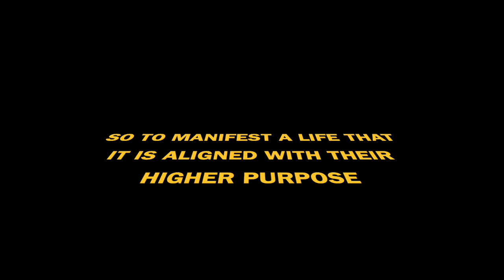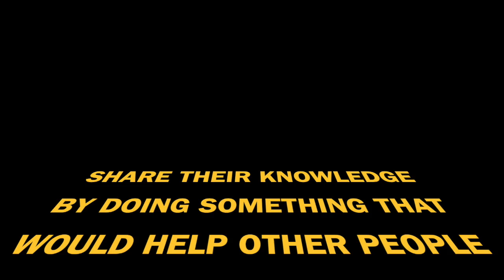What does a LIGHTWORKER do?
Are you a Lightworker? What does a Lightworker do? Find answers in this video.